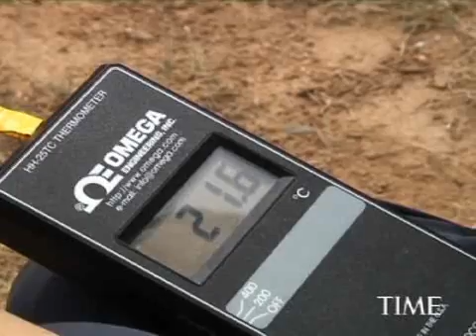Saving China's Grasslands | TIME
Scientists are working to save grasslands as desertification in parts of northern China has accelerated in recent years.